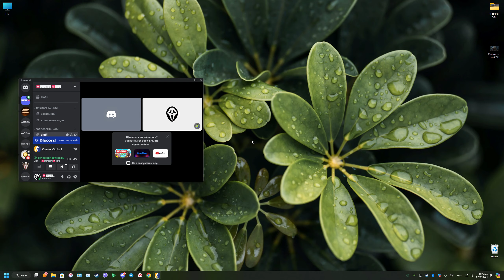Counter strike 2 MIRAG 5x5 OVERLORD and Golden Rain